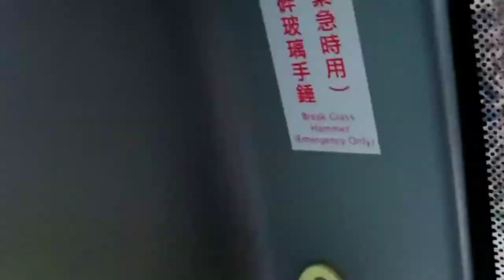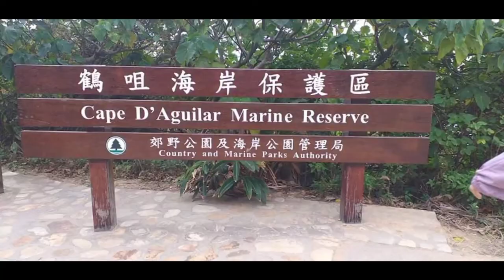Our new year's HIKING@Cape D' Aguilar Marine Reserve..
The first hiking 2022.
Thanks guys our new memories this years injoy and much fun👍🥰💕🇵🇭🇭🇰